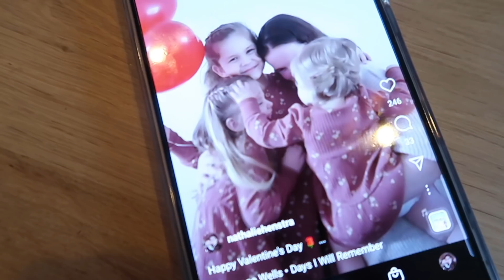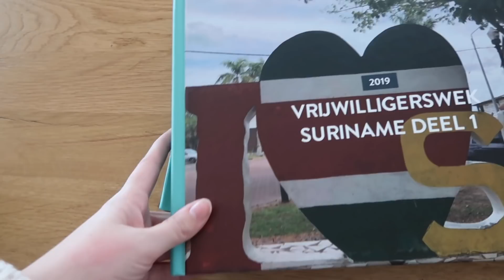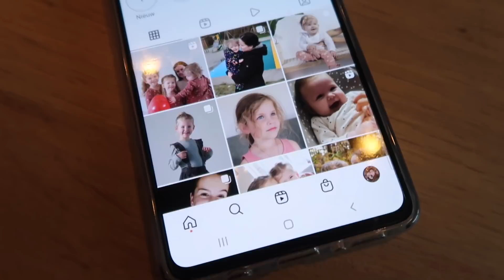Gezonder leven 🍇 Luizen & AliExpress tip! ✧weekvlog✧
Leuke dat je kijkt naar een nieuwe video!

Op vakantie vonden we wéér luizen. Ik probeer even zonder medicijnen, maar dat gaat toch niet helemaal lekker. Mega handige tip op AliExpress! Ik geniet van het oppassen op onze pasgeboren neefjes en heb eindelijk weer een avondje uit!

Wil je meer van ons zien?

Super leuk dat je een kijkje komt nemen in ons leven!
Mijn naam is Nathalie (24) mijn Man en de papa van onze draakjes is Rodney (25)
Samen hebben wij drie dochters Selina (5), Noalin (3) & Amelie (1)
Ik film ons leven als jonge ouders. Heel gezellig en soms een beetje druk, maar we zouden niks anders meer willen!